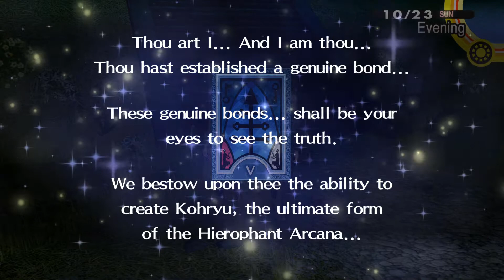The Dojima Family - Let's Play Persona 4: Golden [PC - Very Hard] - Part 73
Hello Everyone and welcome back to Let's Play Persona 4: Golden. In this video we start Naoto's social link. Afterwards we get both Marie and Dojima to rank 10 and bring their social links to a close.